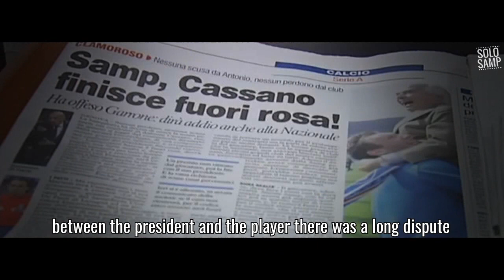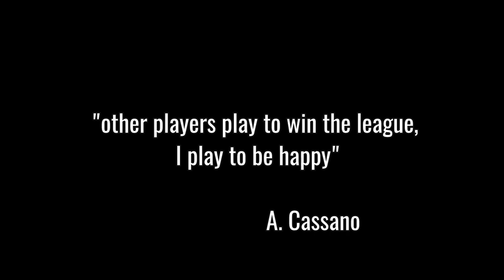Antonio Cassano ● "The Movie" ● All Goals Skills and Assist in Sampdoria ● HD Highlights by SOLOSAMP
Antonio Cassano ● "The Movie" ● All Goals Skills and Assist in Sampdoria ● 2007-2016 ● HD Highlights ● by SOLOSAMP

SHARE THE VIDEO IF YOU ARE NOT GENOA FANS ;)

Documentario sul talento Barese della nostra Samp, ripercorriamo la carriera di Fantantonio con la maglia blucerchiata, è stato un lavoro lungo ma ho cercato di mettere più materiale possibile tra quello che ho trovato, fatemi sapere se vi è piaciuto il video. Forza Doria!
Condividete il video, se non lo fai sei un Genoano! ;)

Antonio Cassano Documentary "The Movie"

ITALIANO SUB ENGLISH

18.12.99 Antonio Cassano e i gol della storica partita Bari-Inter che lo rese famoso Antonio Cassano 2015/2016 Le magie di Cassano! CASSANO ♦ You don't know his Sweet Skills Antonio Cassano vs Juventus 10/01/16 Individual Highlights Sampdoria By SOLOSAMP Antonio Cassano more talented than Messi and Cristiano Ronaldo? Antonio Cassano - Born To Play - Emotions and Elegance |HD| Antonio Cassano vs Mario Balotelli Lionel Messi and Cristiano Ronaldo had prove much in these years, but if Antonio Cassano was trained maybe a few golden ball could be won..Raul too,who has played with player like :cristiano ronaldo, zidane, figo, roberto carlos said that: Antonio Cassano was the most talented player he's worked with.. before your judge check all this video!
If you want more similar video with other player, leave one like and write a comment with the name
p.s. next week is Cassano birthday! Sfide - Cassano dal Real alla Samp 2°parte Antonio Cassano (Parte 1) Antonio Cassano Magic Skills